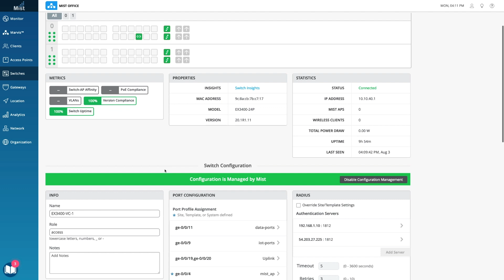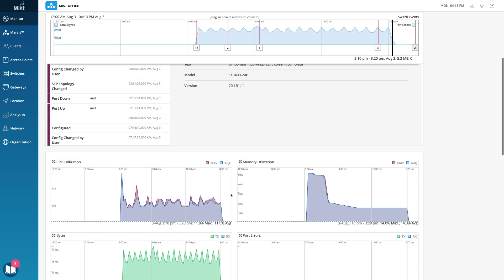Wired Assurance: Day 1 - Virtual Chassis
Manage a Virtual Chassis with Wired Assurance. Up to 10 EX switches can be operated as a one logical device, simplifying operations.